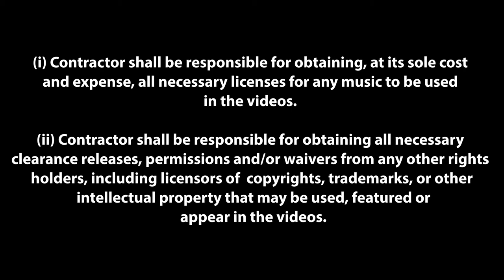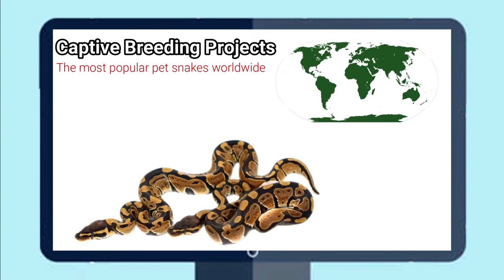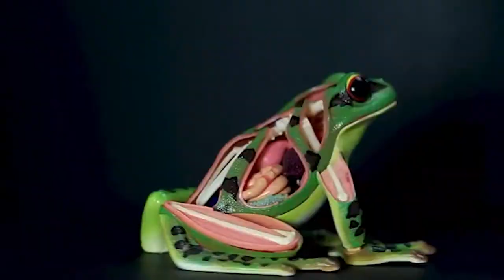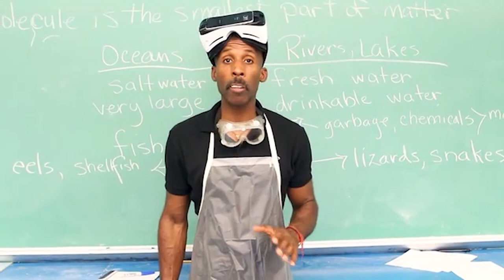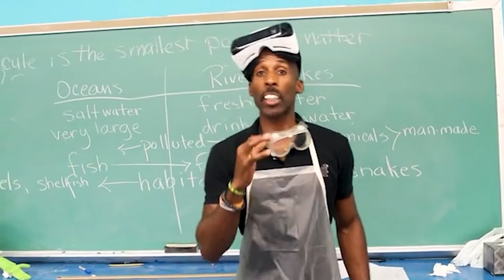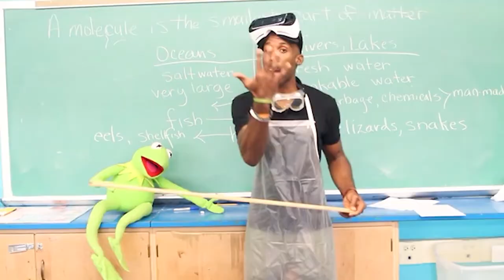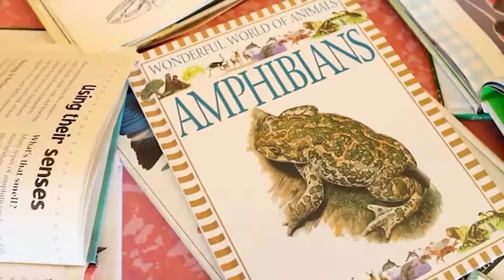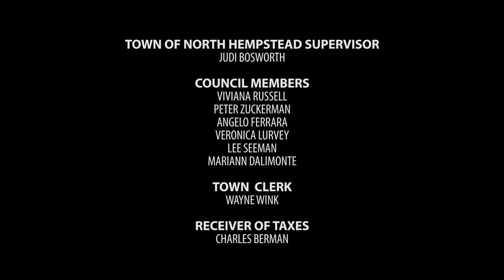NHTV At Home: Erik the Repitle Guy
Learn about species all around you from our new NHTV At Home series.